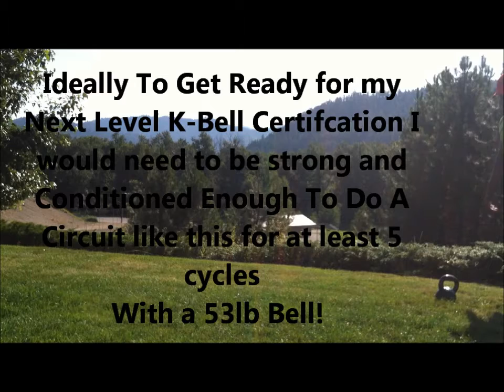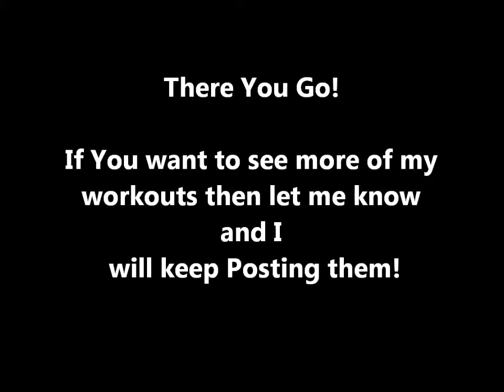KettleBell Cert Prep- Bellingham Here I Come Pt 1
Robert's Journey To His RKC Certification!